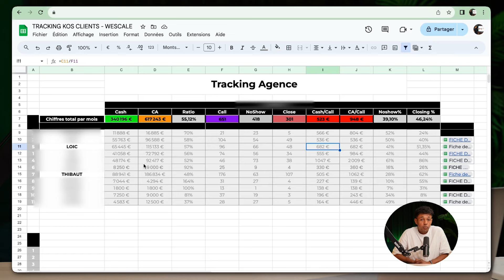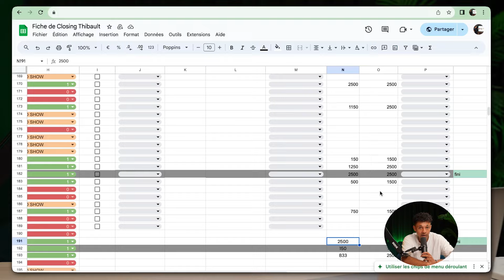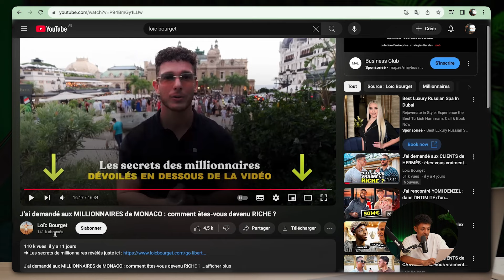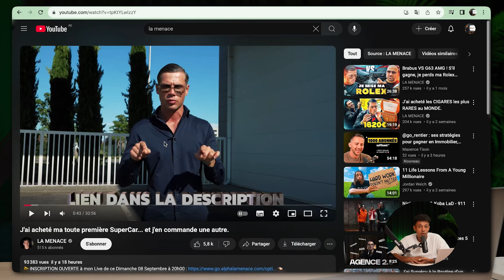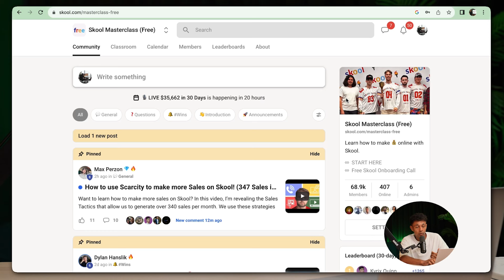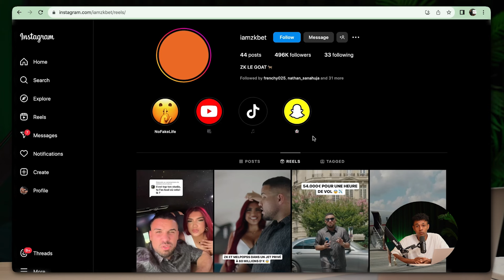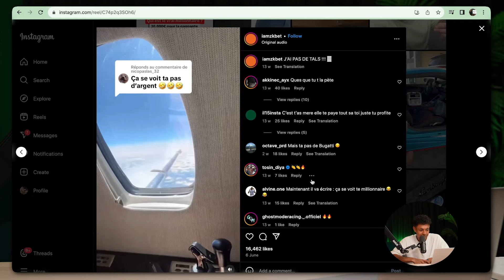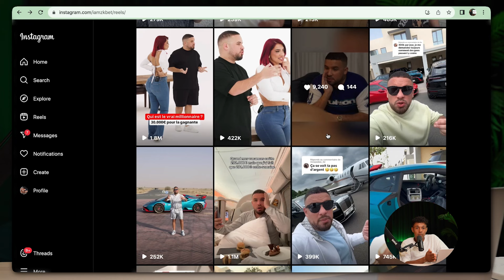On a généré 617 243€ en un mois ( Money Maker )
➜ Réserve un appel pour que je t'accompagne à développer ton business

J'ai généré 617 243€ en août avec la vente de formation

▬▬▬▬▬▬▬▬ LIENS UTILES ▬▬▬▬▬▬▬